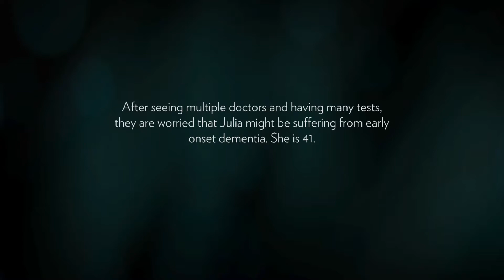Xbox Auto Upload